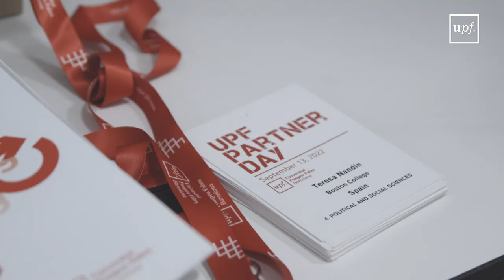UPF Partner Day 2022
Prop de 160 representants d’universitats d’arreu del món, que han participat el congrés de l’EAIE, del 13 al 16 de setembre, han pres part també en l’UPF Partner Day, el 13 de setembre, com a activitat prèvia a la conferència. Ha inclòs presentacions i circuits per conèixer el projecte acadèmic i cultural de la Universitat, xerrades amb els coordinadors de mobilitat i responsables dels diferents centres i visites als tres campus.